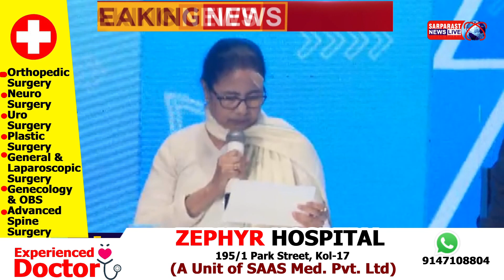mamta Dhan Dhanfy